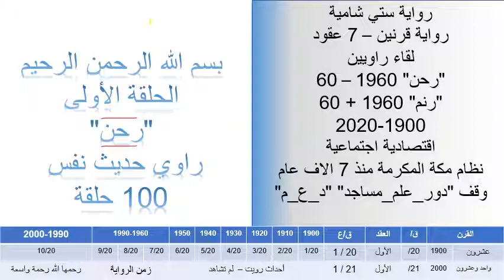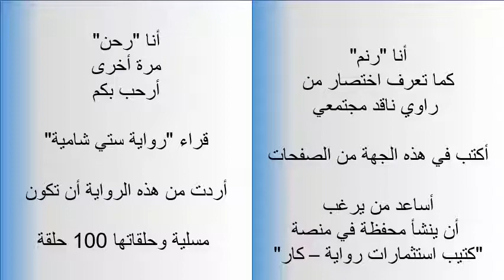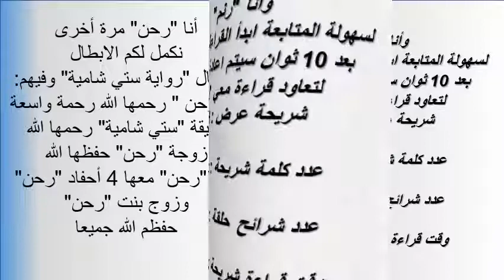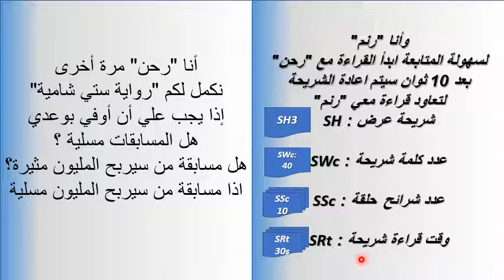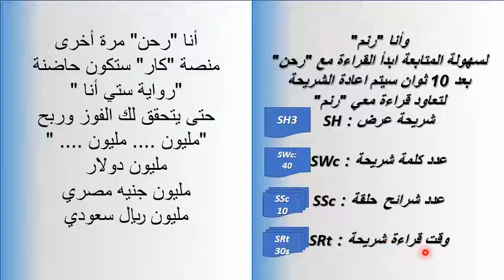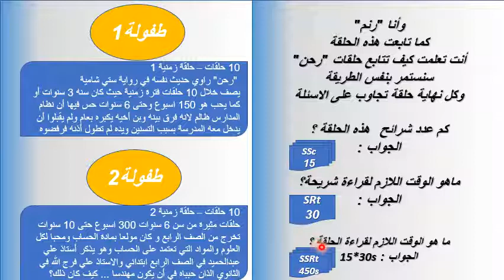نموذج مسابقة رواية ستي شامية 10 مراحل 10 حلقات - 500 سؤال جائزة مليون